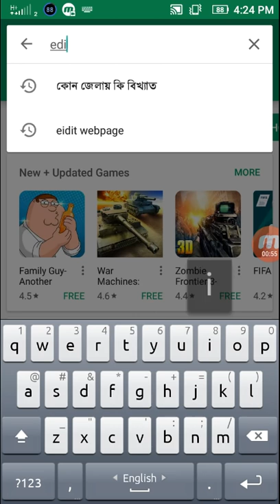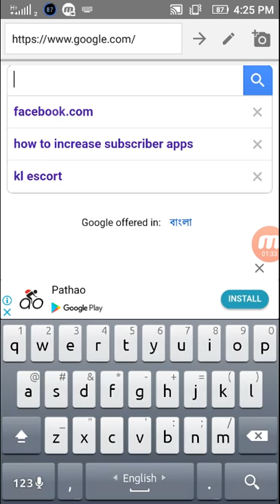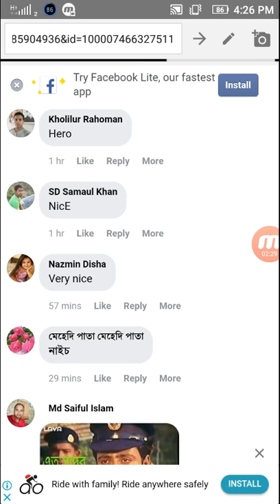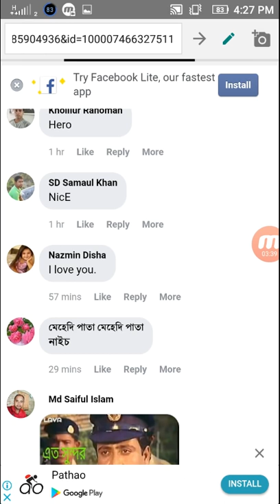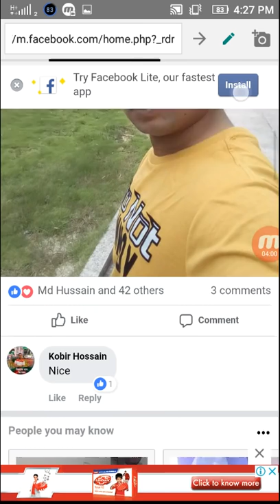এই অ্যাপ দিয়ে কোনোদিন খারাপ কাজ করবেন না | Android Dangerous App ||Android expert bangla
Edit and alter your favorite web pages on the go. Editwebpage allows you to edit contents including articles, blogs, online chats, search results and much more without manipulating the webpage commands.

PLEASE NOTE:
1. Android expert bangla of edit webpage do not encourage any misuse or mal-work using this app and are not responsible for any such issue.
2. The content edited on any web page using this app is changed on your end not the server.Thus, refreshing the page will bring back the original content of the page